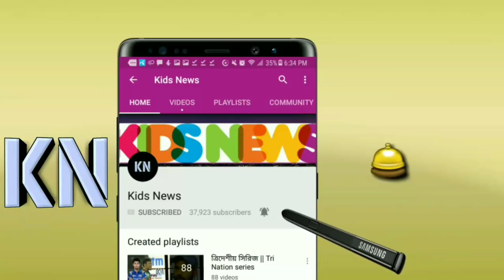আমরা বাংলাদেশকে নিয়ে চিন্তিত নয়! আমাদের চিন্তায় এশিয়াকাপ জয়"--একি বললেন রশিদ খান! | Asia cup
আমরা বাংলাদেশকে নিয়ে চিন্তিত নয়! আমাদের চিন্তায় এশিয়াকাপ জয়"--একি বললেন রশিদ খান! | Asia cup 2018

বিস্তারিত জানুন

Asia Cup 2018. Bangladesh Cricket Asia Cup 2018.